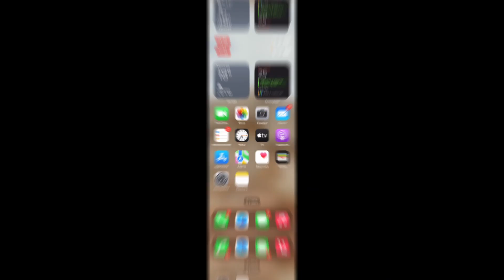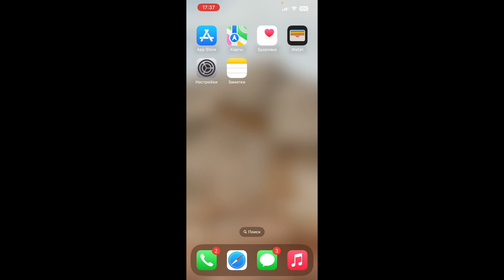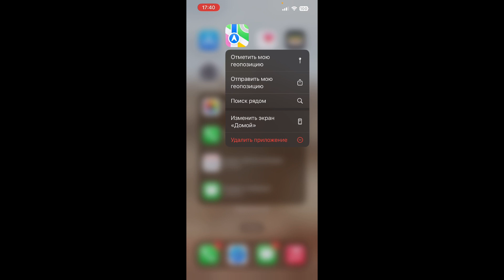Самый полезный виджет на iPhone